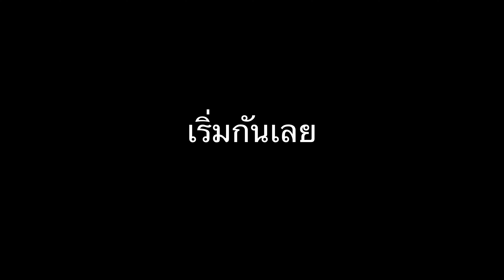EP.60 |เมื่อให้คนญี่ปุ่นพูดภาษาไทย จะเป็นยังไงไปดูกันค่ะ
……สวัสดีค่ะ ปัจจุบันอาศัยอยู่ที่ประเทศญี่ปุ่นและเป็นเอเจนซี่โรงเรียนสอนภาษาญี่ปุ่นที่จังหวัดเกียวโตหากสนใจเรียนภาษาติดต่อสอบถามข้อมูลเพิ่มเติมได้นะคะ ยินดีให้คำปรึกษาไม่มีค่าใช่จ่ายค่ะ

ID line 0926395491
Facebook Pat Pattarasaya
Page @Jibunde2020
YouTube Pat Channel

เรียนภาษาญี่ปุ่นที่ประเทศญี่ปุ่น
📌แบ่งชำระค่าเทอมได้
📌ค่าหอพักถูก มีให้เลือกหลากหลาย
📌ค่าครองชีพถูก

✔️วีซ่านักเรียนสามารถทำงานพิเศษ 1 สัปดาห์ 28
✔️ภาษาญี่ปุ่นพื้นฐาน 150 ชั่วโมงหรือมีพื้นฐานภาษาญี่ปุ่น N5 มีเอกสารรับรองการเรียนภาษาญี่ปุ่น
✔️ไม่เคยถูกปฏิเสธวีซ่ามาก่อน